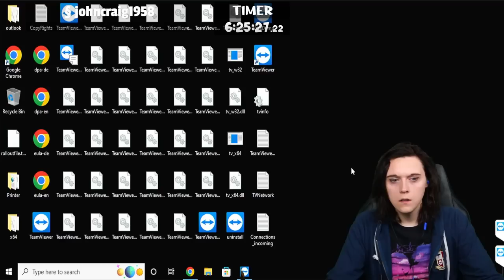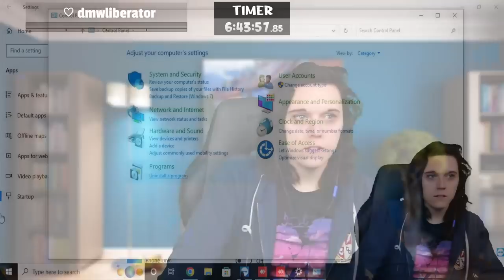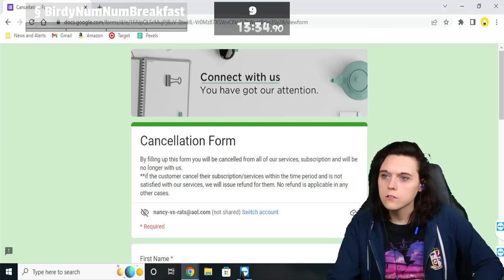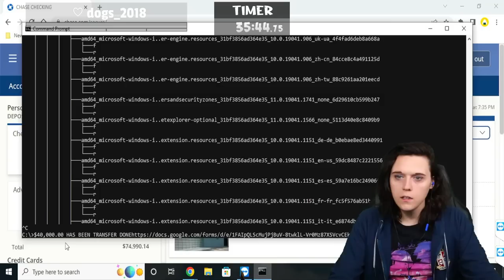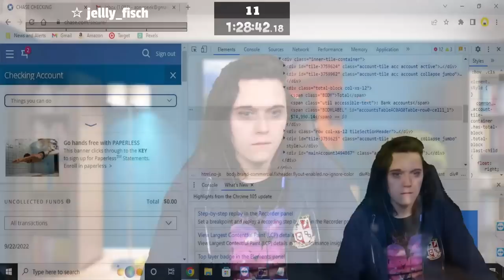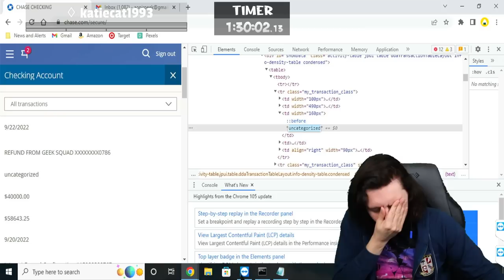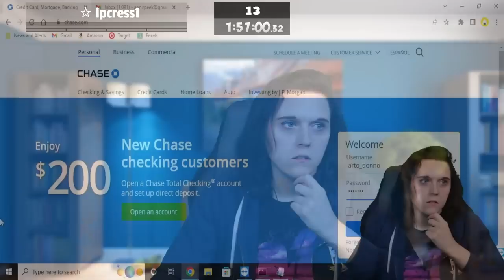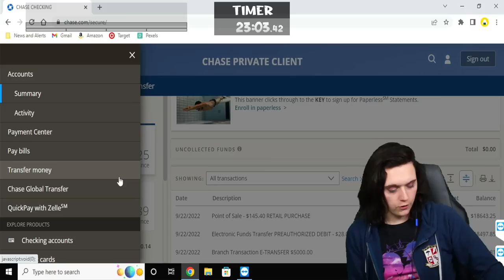I Make Scammer a Complete Fool | Stream Recap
RinoaPoison's Stream on 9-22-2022 - Episode 361